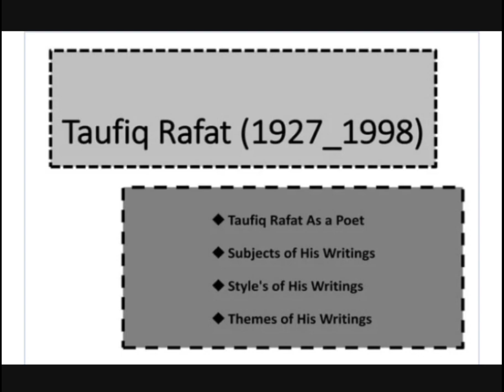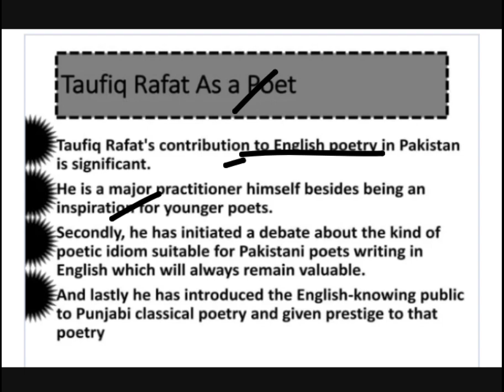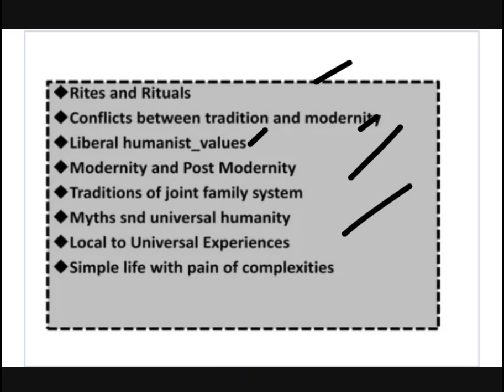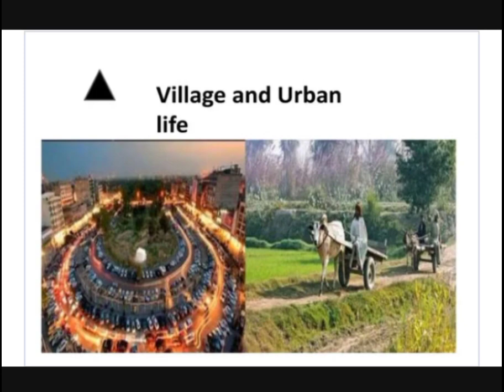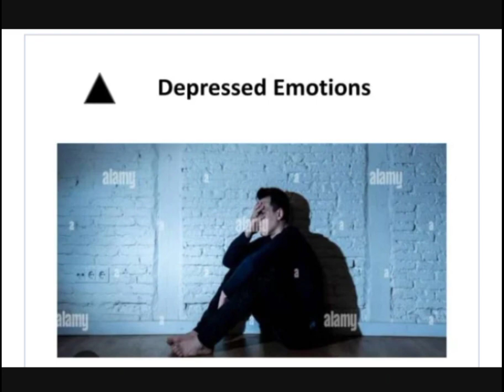Taufiq Rafat biography writing style full explanation in urdu and Hindi